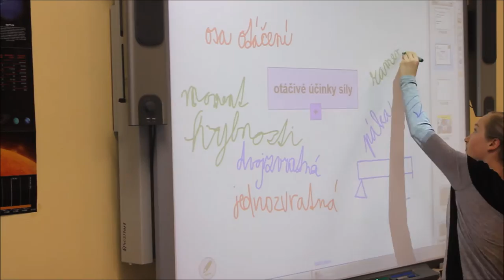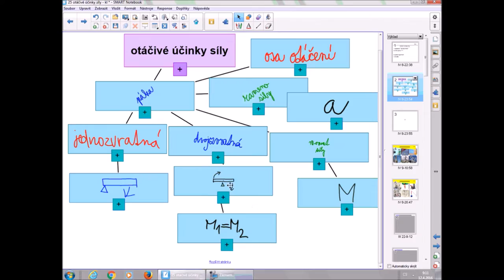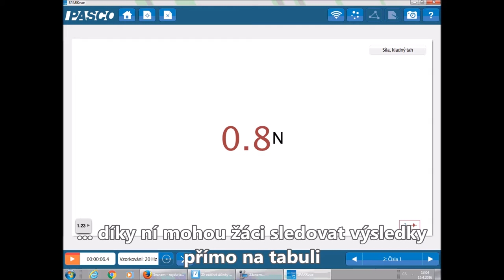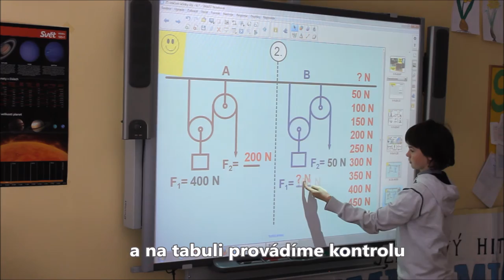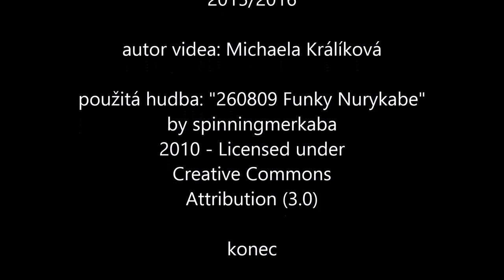Jak nám moderní technologie pomáhají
Škola: Základní škola Litvínovská 600, Praha 9

Cena odborné poroty